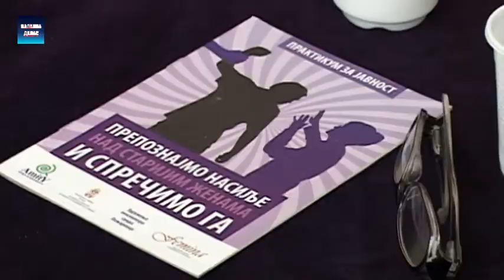UZ Femina odrzalo tribinu o nasilju nad starijim zenama 30.10.2018